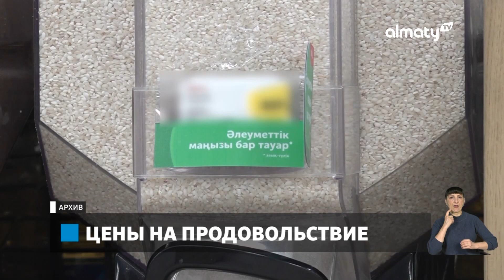Как в Алматы сдерживают рост цен на социально-значимые продукты